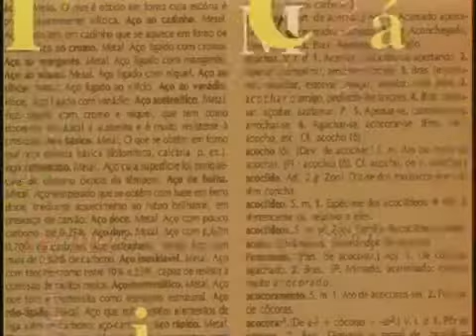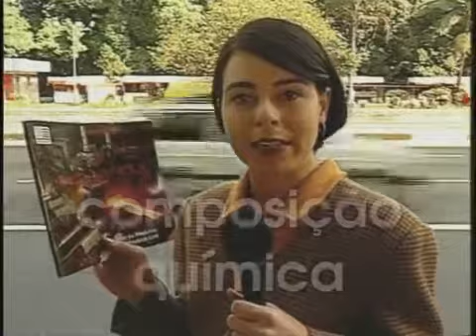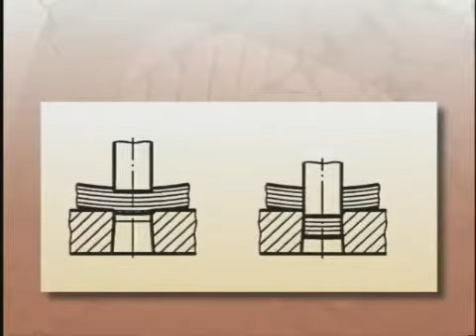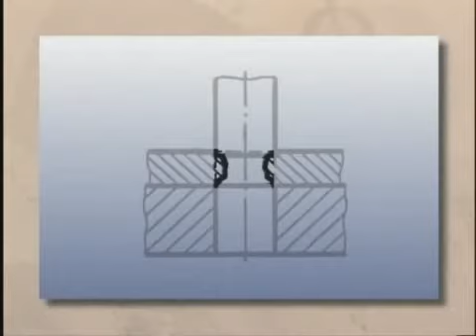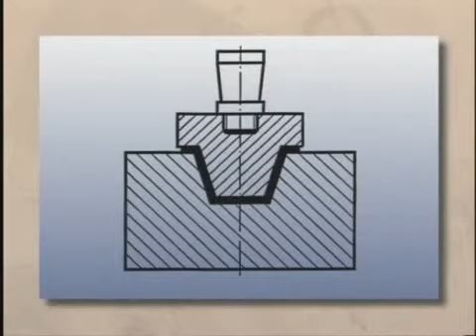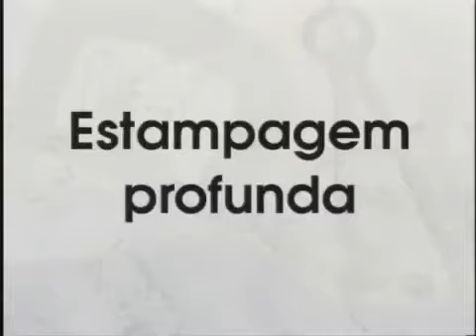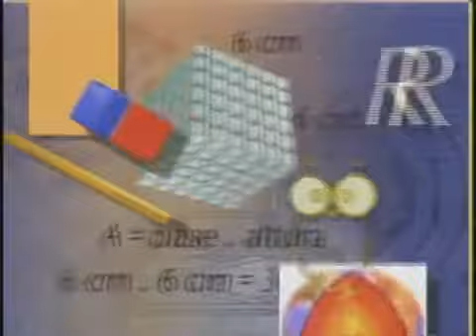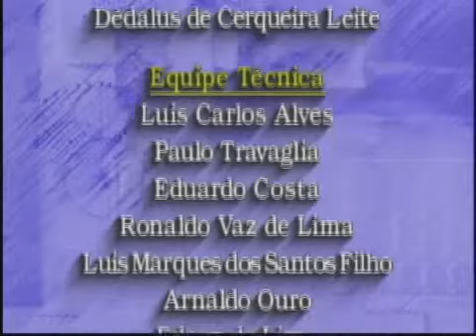Telecurso 2000 Processos de Fabricacao 10 Dando forma as chapas